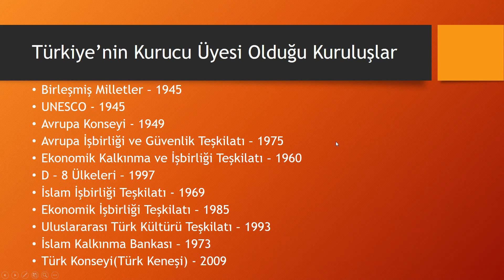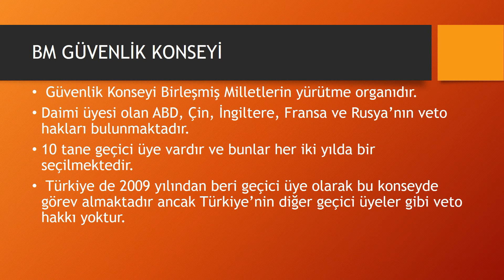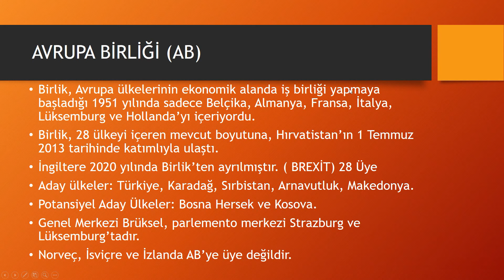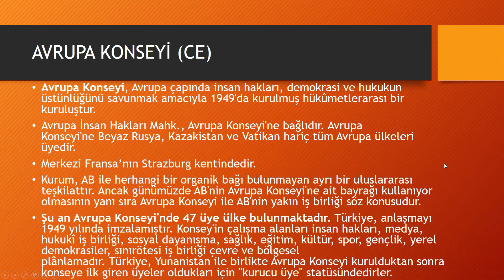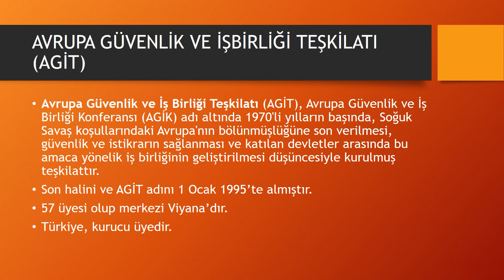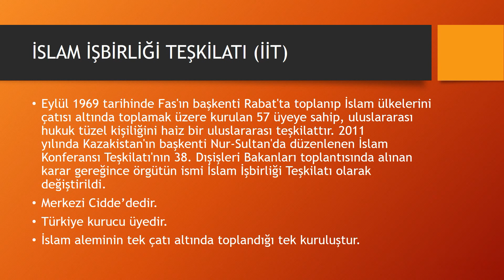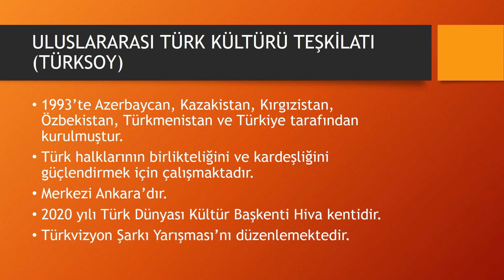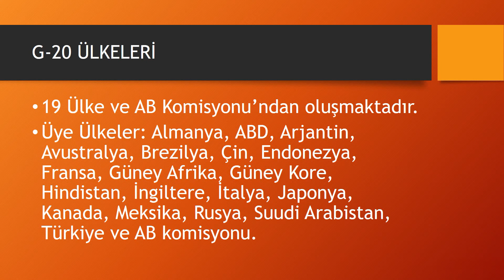ULUSLARARASI KURULUŞLAR // KPSS/EKYS/YURT DIŞI ÖĞRETMENLİK SINAVI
TÜRKİYE'NİN ÜYE OLDUĞU KURULUŞLAR
BM
NATO
AB
AVRUPA KONSEYİ
TÜRKSOY
TÜRK KONSEYİ